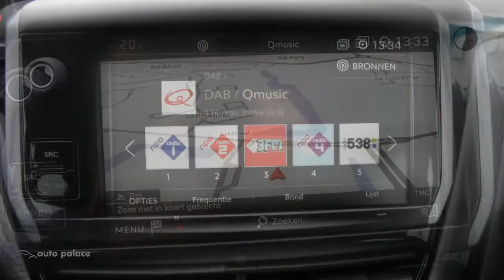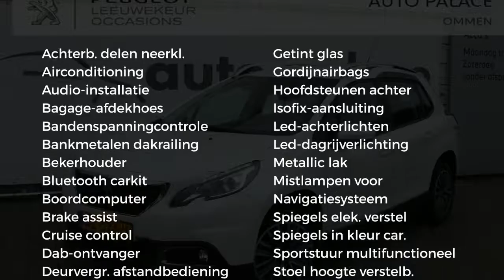Peugeot 2008 1.2 PURETECH ACTIVE NAVI DAB+ AIRCO